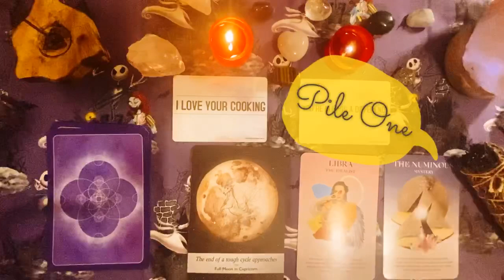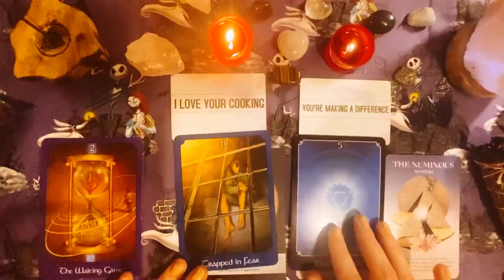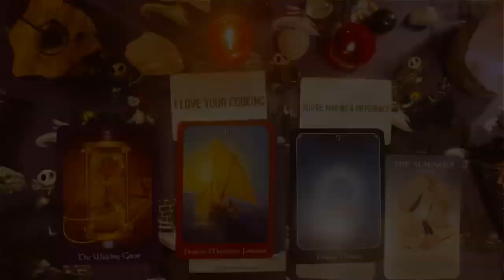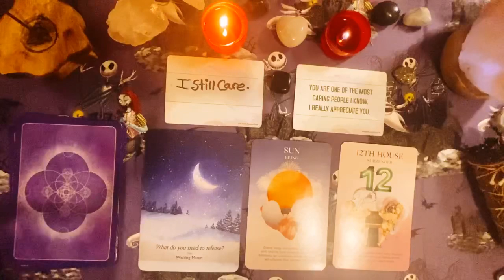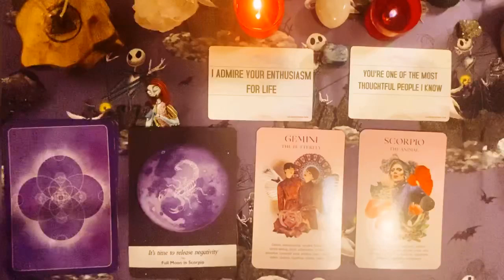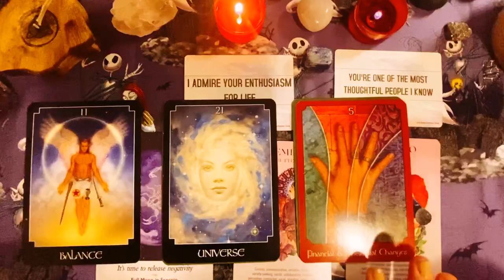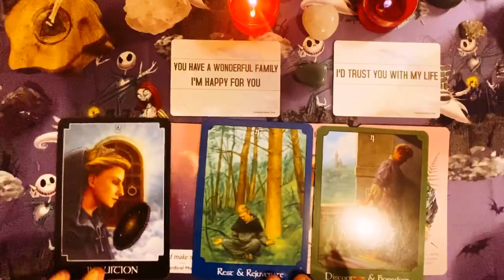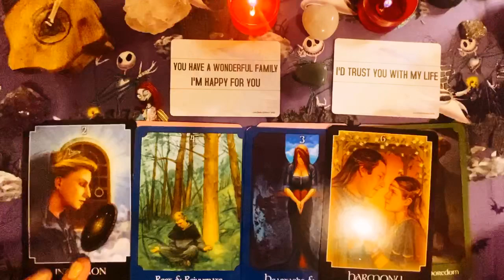What would they say to you? Pick a Card 🤐😧🧚🏼‍♂️🌛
🔮Tarot Deck used: The Psychic Tarot🔮

Timestamps 🔮
1💜 1:15
2💜 7:02
3💜 12:38
4💜 17:45

🌟 GENERAL 🌟

🌟 GENERAL 🌟